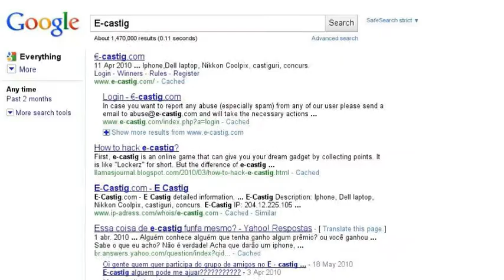E-castig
E-castig search story